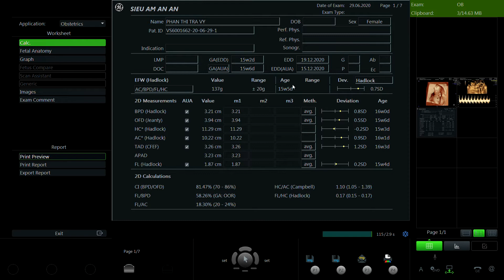PHAN THỊ TRÀ VY